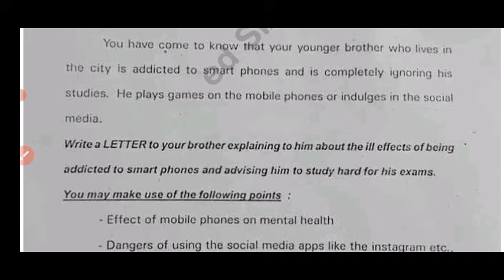TS 9th class Sa1 English 💯real question paper and answer 2024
TS 9th class English SA1 💯real question paper October 2024|9th class sa1 English question paper 2024

TS 9th class English SA1 💯real question paper October 2024|TS 9th class sa1 English question paper 2024

TS 9th class sa1 English question paper 2024
TS 9th English SA1 real Paper 2024 with answer
TS 9th class English SA1 question paper October 2024
Telangana 9th English SA1 Exam real Paper,
9th class SA1 English Question Paper October 2024,